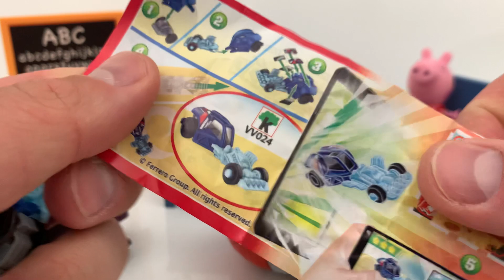😁 Peppa Pig and FUN with Kinder Surprise 😁 Świnka Peppa i Zabawa Jajko Niespodzianka